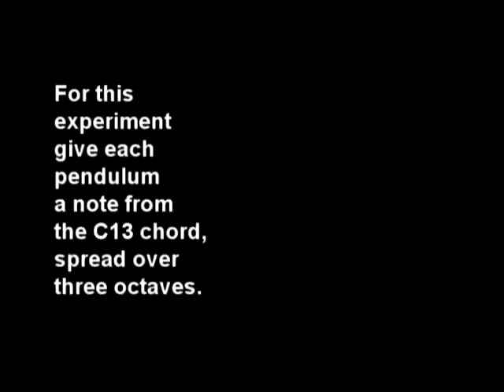Pendulum C13 Chord